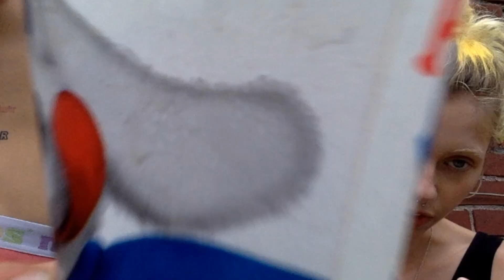Perdu Entre Qc & MTL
★ Virtual diary of an hysterical woman on the loose
★ I do stuff sometimes @charl_petit on Insta & Snap